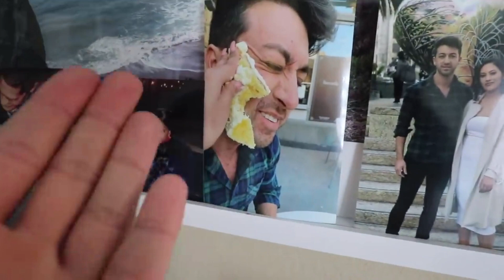MEET THE MAN WHO SNOGS HIS SISTER (Prankinvasion)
This guy should be in a lunatic asylum. no debate.